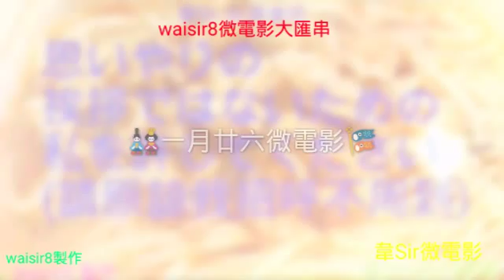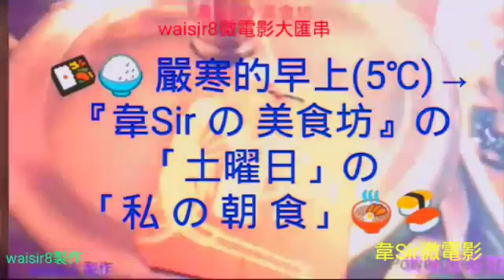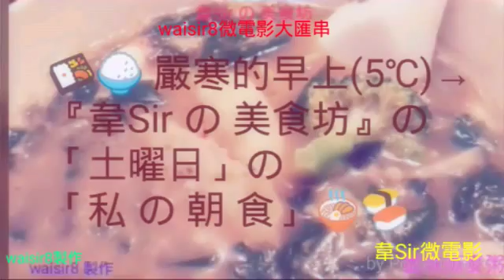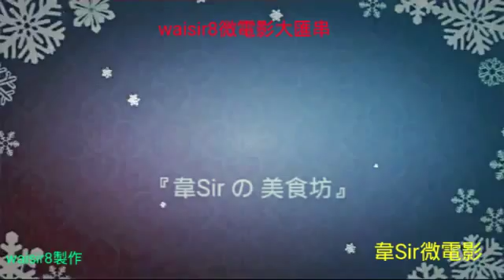🎎 Jan & Fab 微電影大匯串🎏